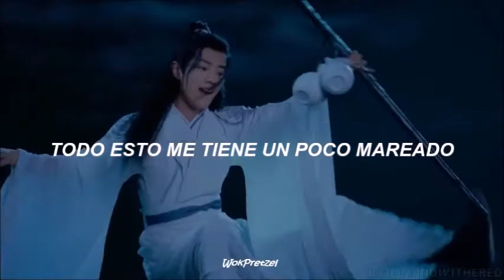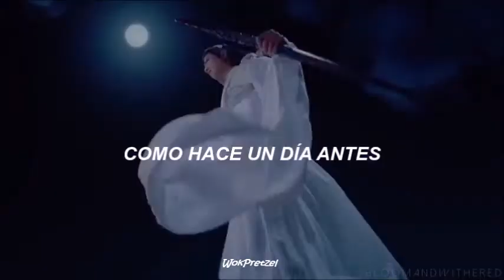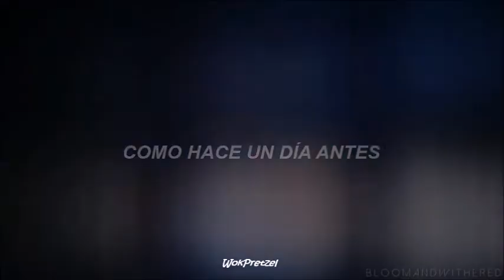Skyswirl / BTS - Heartbeat (Traducida al Español) (FMV - The Untamed) (Skyswirl Cover)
BTS - Heartbeat (Traducida al Español) (FMV - The Untamed) (Skyswirl Cover)